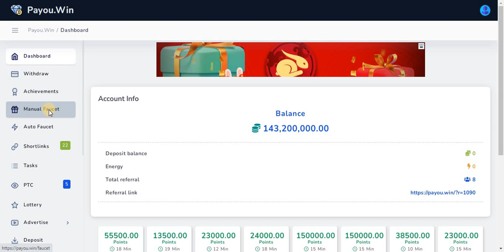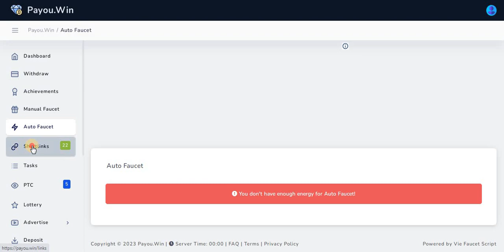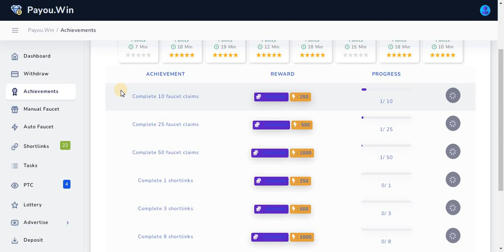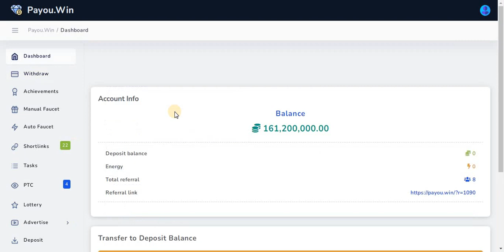Earn Shiba Inu Daily || Daily Earn 10000000 Coin || High Paying Faucet || Instant Payout